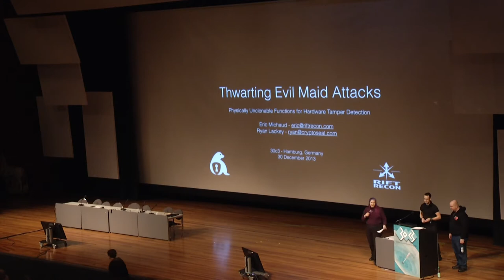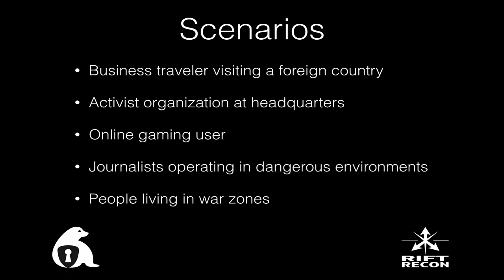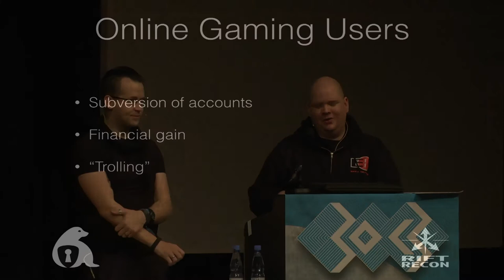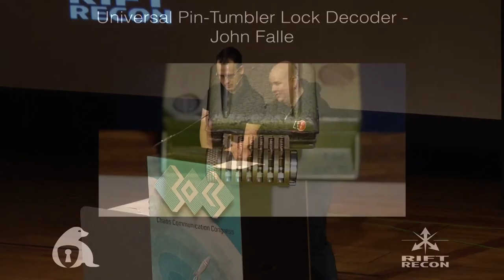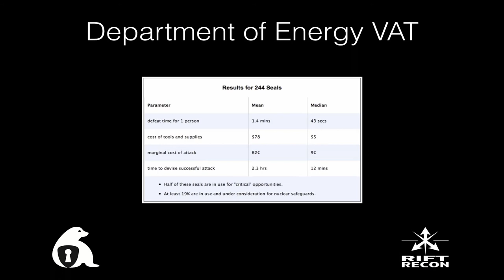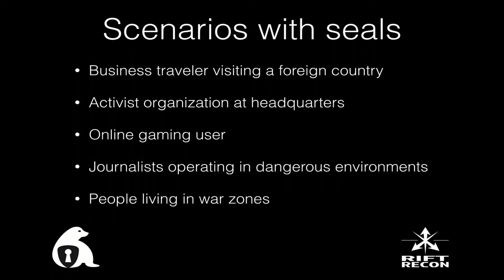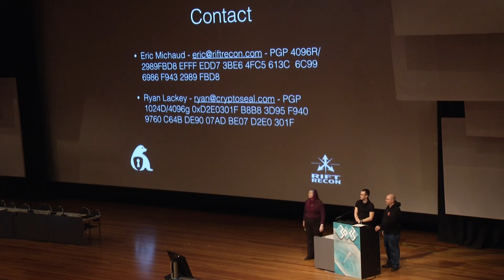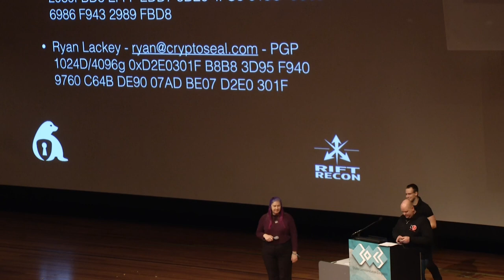Thwarting Evil Maid Attacks: Physically Unclonable Functions for Hardware Tamper Detection @ 30c3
Thwarting Evil Maid Attacks

Physically Unclonable Functions for Hardware Tamper Detection
By: Eric Michaud and Ryan Lackey

Chaos Communication Congress 30c3

Increasingly, users and their computing hardware are exposed a range of software and hardware attacks, ranging from disk imaging to hardware keylogger installation and beyond. Existing methods are inadequate to fully protect users, particularly from covert physical hardware modifications in the "evil maid" scenario, and yet are very inconvenient. Victims include governments and corporations traveling internationally (e.g. China), anti-government activists in places like Syria, and anyone who is a target of a motivated attacker who can gain physical access.

Physically Unclonable Functions, combined with a trusted mobile device and a network service, can be used to mitigate these risks. We present a novel open-source mobile client and network service which can protect arbitrary hardware from many forms of covert modification and attack, and which when integrated with software, firmware, and policy defenses, can provide greater protection to users and limit potential attack surface. We'll also be showing video of an unreleased tool to the public utilized by surveillance teams.